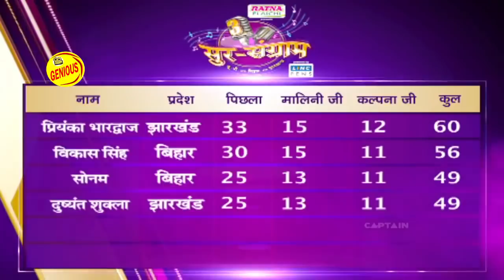Sur Sangram 3 |Episode 11 |Malini Avasthi | Kalpana | Alok Kumar | Mohan Rathore | Manoj Tiwari